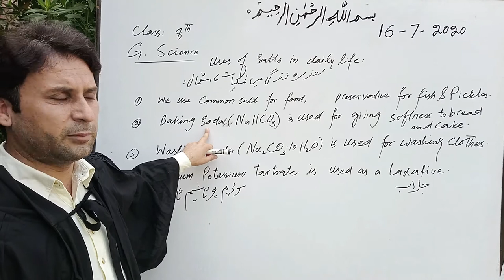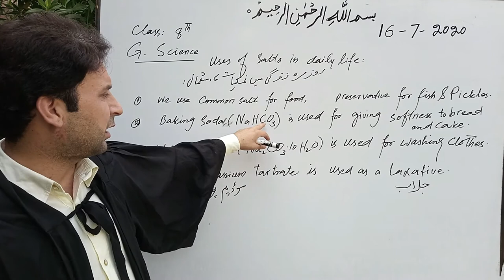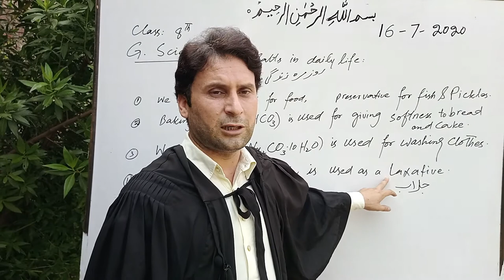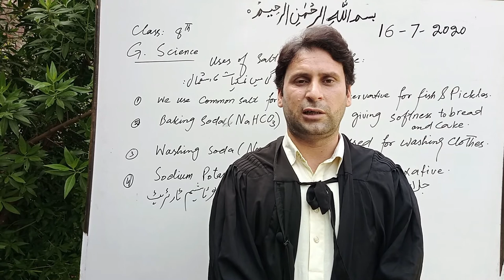SIR HAMEED CLASS 8TH GENERAL SCIENCE LECTURE 11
SIR HAMEED#GENERAL SCIENCE 8TH CLASS#LECTURE#ALKARAM HIGH SCHOOL#